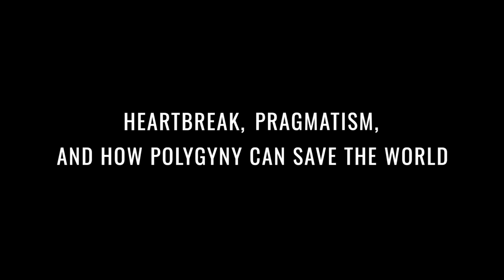Heartbreak, Pragmatism, and How Polygyny Can Save the World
Have more babies.